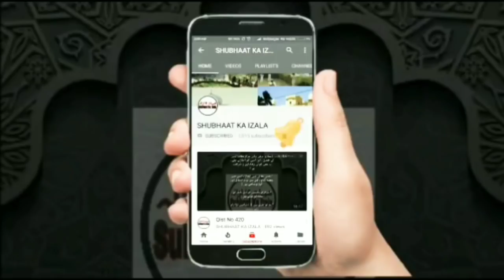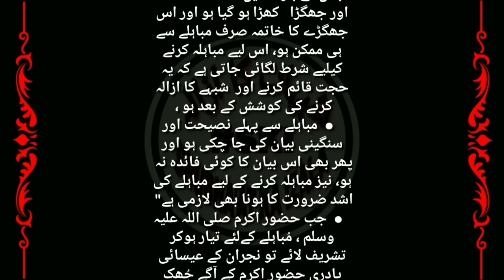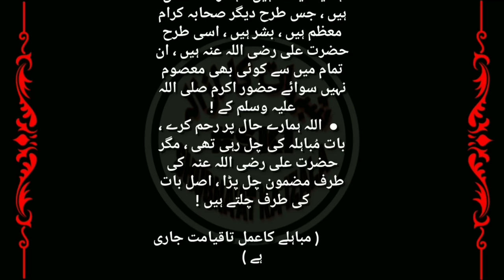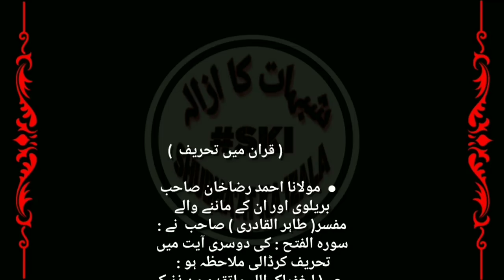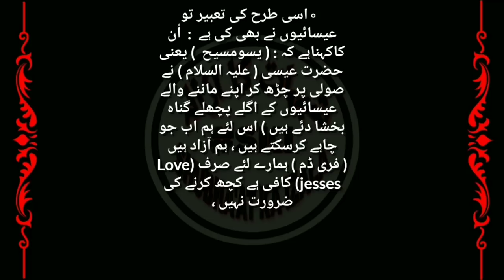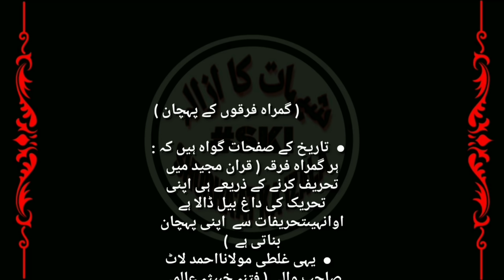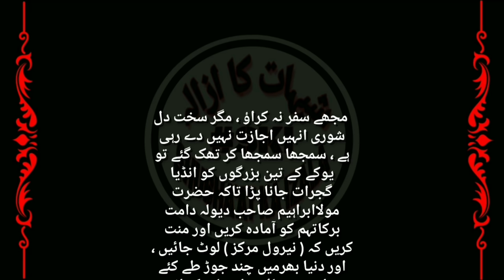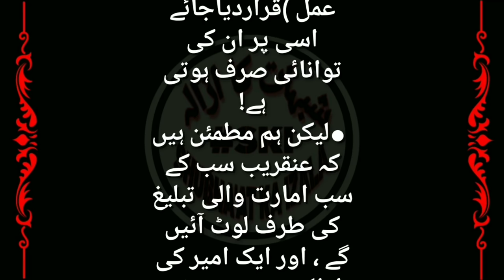Qist No 616 Mubahile k Ahkaam, Batil Firqe Mubahile se Bhagte Hain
مُباہلے کے احکام ، باطل فرقے مباہلے سے بھاگتے ہیں ،